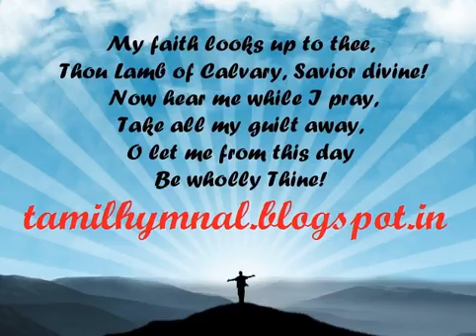Pamalai 366 - Unison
பாமாலை 366 - அருள் நிறைந்தவர்
Pamalai 366 - Arul Nirainthavar